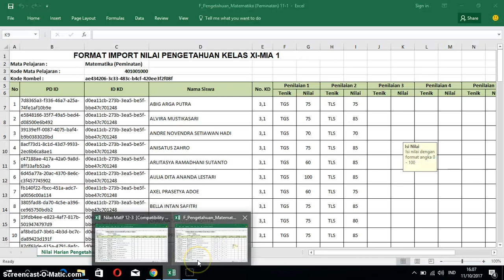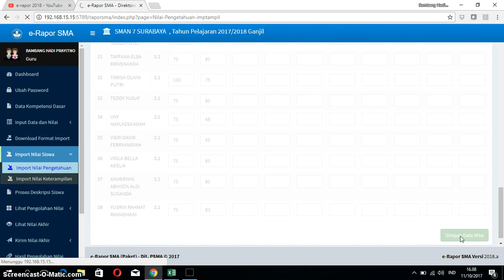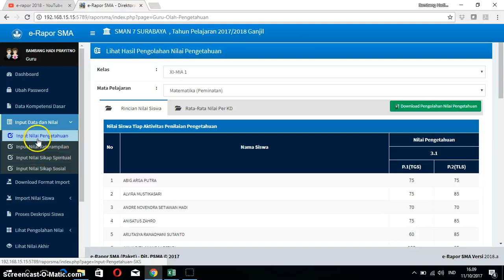Memasukkan nilai kedua di e rapor SMAN 7 Surabaya